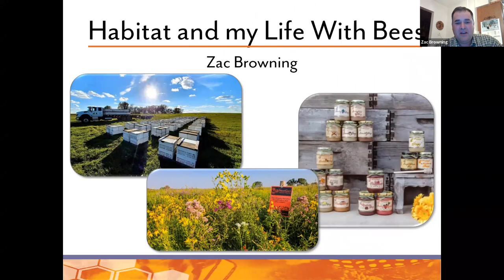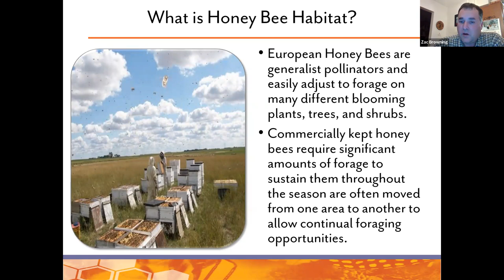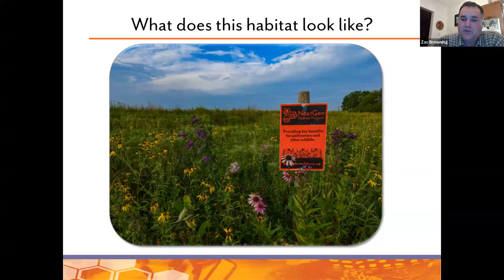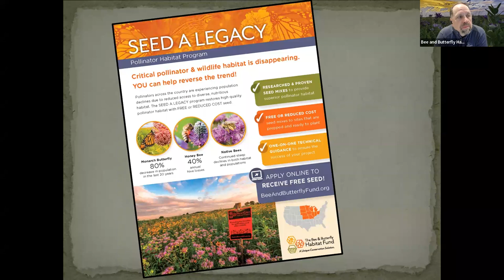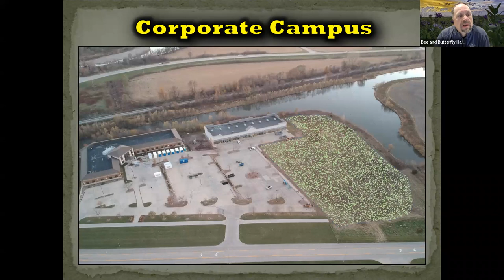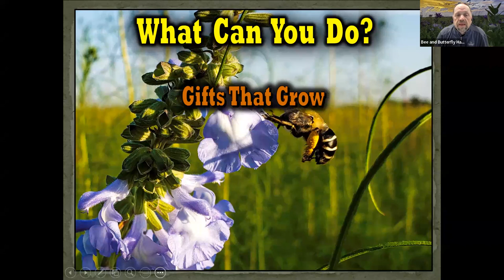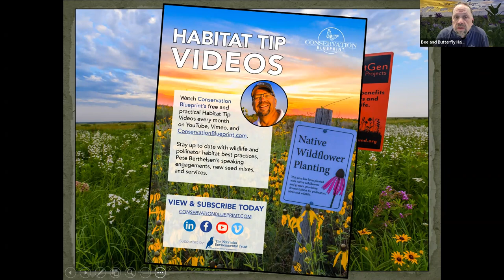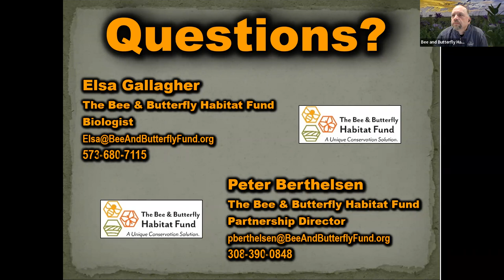Pollinator Health and Habitat From a Beekeeper's Perspective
How pollinator habitat impacts the beekeeping industry and its sustainability. Join professional beekeeper Zac Browning from Browning's Honey and The Bee & Butterfly Habitat Fund while we discuss beekeeping and pollinator habitat.